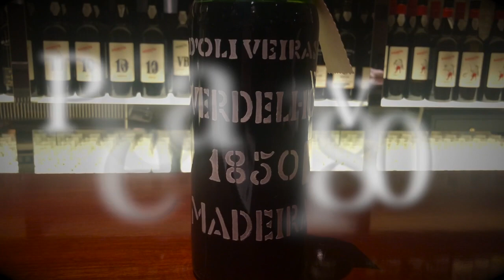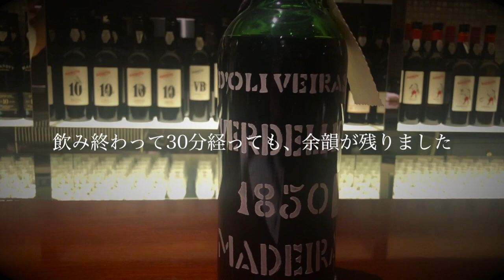169年前のワインを飲んでみた（1850年／嘉永3年：Pereira D'Oliveira Verdelho）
SNS用の動画です。音楽関係の方はスルーしてください。
※ワインに興味がある方は、以下の動画もあります。